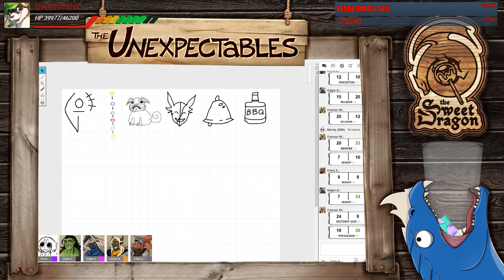Tea Pose | The Unexpectables | Episode 50 | D&D 5e